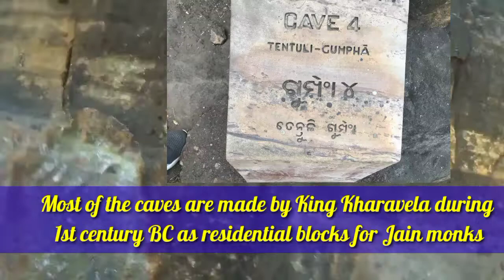Khandagiri Caves, Bhubaneswar, 2400 years old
Caves of archaeological, historical and religious importance, Khandagiri caves are in Bhubaneswar, Odisha. The caves of Khandagiri are famous as the popular Jain pilgrimage center. It is believed that these caves in the ancient times were inhabited by the number of Jain scholars. They are believed to be over 2000 years old. These caves presents the finest example of the Jain and Buddhist occupation.